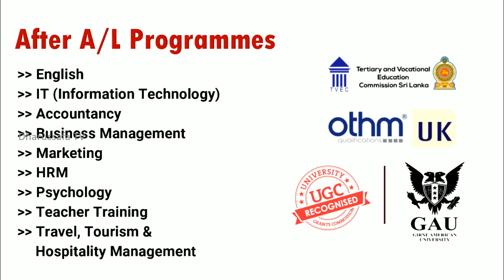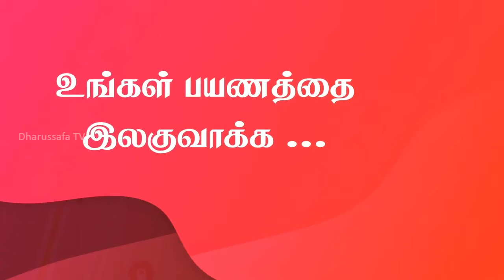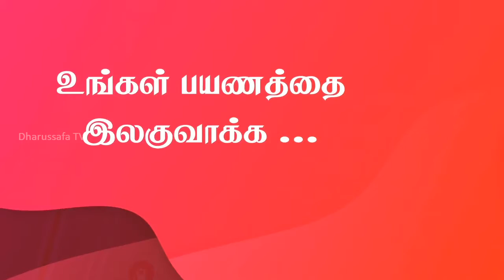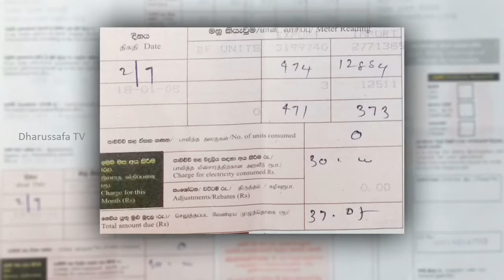ஹஜ்ஜுப் பெருநாள் கவியரங்கம் - 2019.08.13